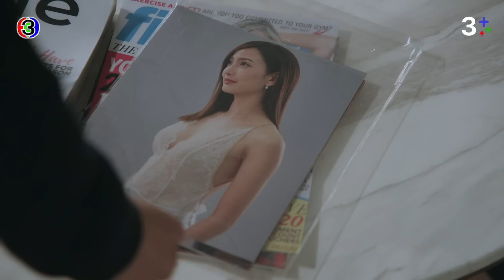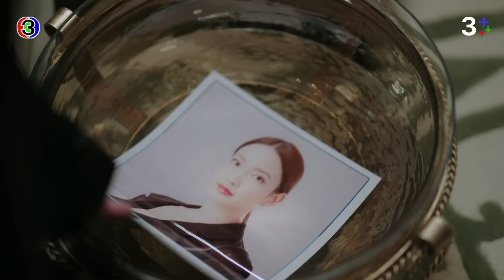FIN | ถ้าจะให้ฉันอโหสิกรรม มีวิธีเดียวดูแลลูกเราให้ดี | แค้น EP.6 | Ch3Thailand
"ดูละครย้อนหลัง" เรื่อง แค้น รับชมฟรีได้ทาง 3Plus ทั้ง ch3plus.com และ 3Plus Application หลังทีวีออนแอร์แล้ว 1 วัน...พิเศษสำหรับสมาชิก 3Plus Premium สามารถชมละครย้อนหลังแบบต่อเนื่องแบบไม่คั่นเบรคได้ตั้งแต่เที่ยงคืน

ดูย้อนหลัง แค้น กดลิงก์นี้ได้เลย อัปเดตตอนใหม่ 22.30 น.
ดูสด แค้น ออกอากาศ ทุกวันพุธ - พฤหัสบดี เวลา 20.30 น. TV : ช่อง3 กด 33

 ปรางทอง ลูกติดที่แม่ของเธอต้องมาใช้ชีวิตอยู่ในบ้านของเศรษฐี เธอเกิดมาพร้อมคำดูถูก และถูกปฏิบัติให้เหมือนเด็กรับใช้ในบ้าน ทันทีที่ เหมือนแพร ที่มีศักดิ์เป็นหลาน ลืมตาขึ้นมาบนโลกใบนี้ ปรางทอง สะสมความแค้น วางแผนทำทุกอย่างเพื่อยึดสมบัติของตระกูลนี้มาเป็นของตัวเอง หลังถูก ปรางทอง หลอกลวง เวลาผ่านไป 14 ปี เหมือนแพรกลับมาอีกครั้งพร้อมชำระความแค้น

นำแสดงโดย : แอฟ ทักษอร, แต้ว ณฐพร, นาย ณภัทร, พุฒิชัย เกษตรสิน, ปรมะ อิ่มอโนทัย

ผู้ประพันธ์โดย : พรหมจารีสีดำ โดย : ชลาลัย
บทโทรทัศน์โดย : ณัฐิยา ศิรกรวิไล
กํากับการแสดงโดย : กิตติศักดิ์ ชีวาสัจจาสกุล
ผลิตโดย : ทอง เอ็นเตอร์เทนเม้นท์
ผู้จัดโดย : แอน ทองประสม